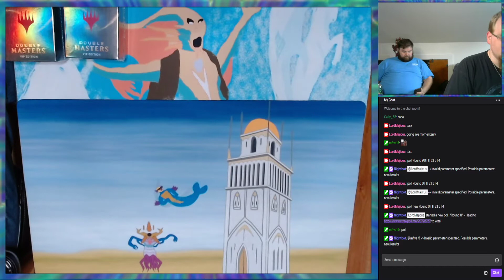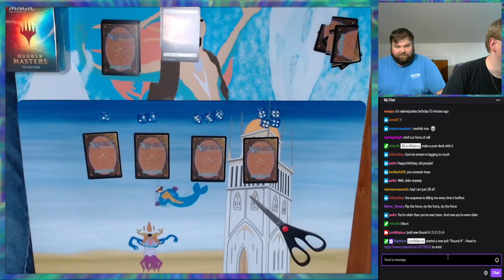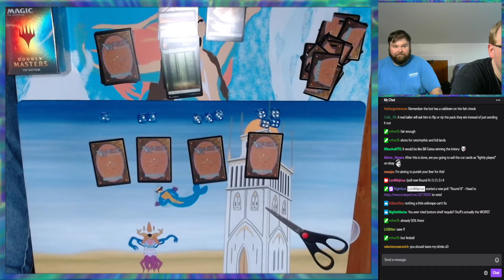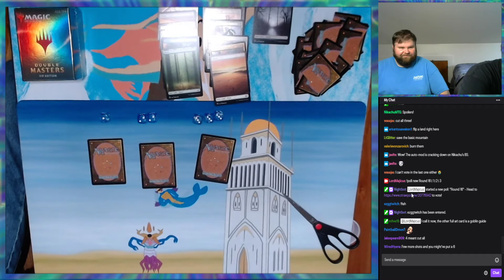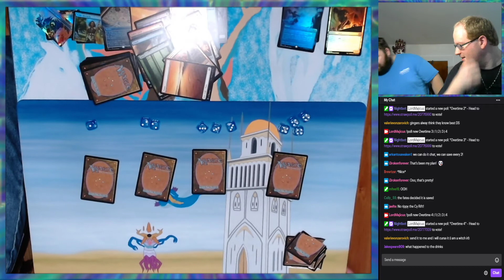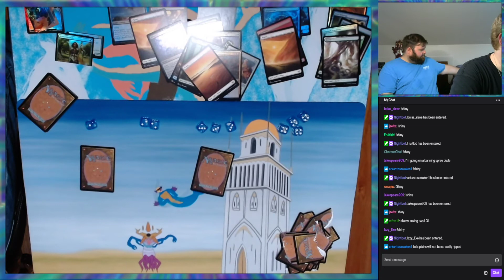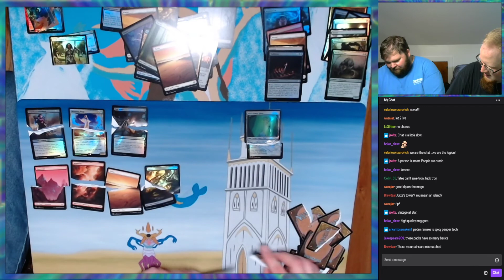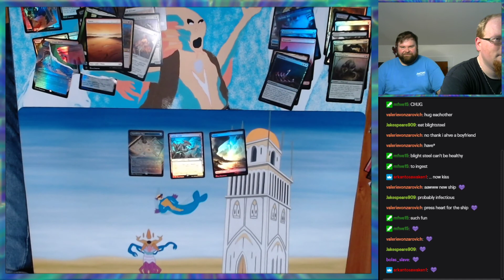The Rippening: A Monument to All Your Sins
Flip It or Rip It: Double Masters VIP Edition